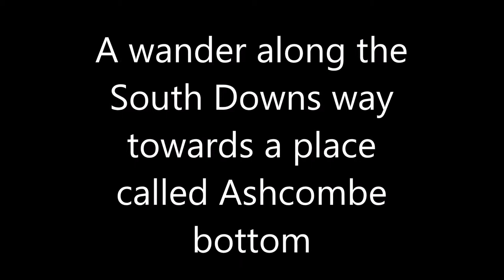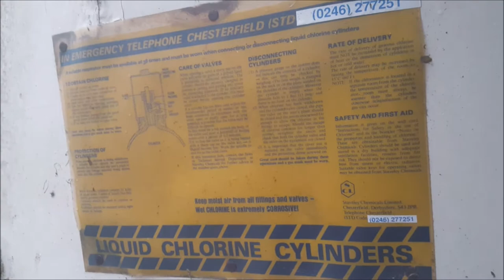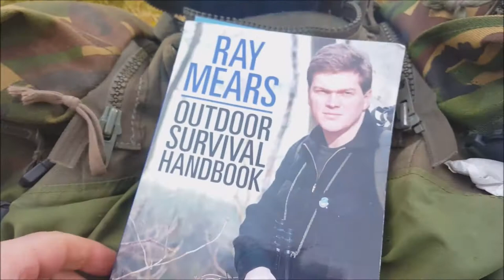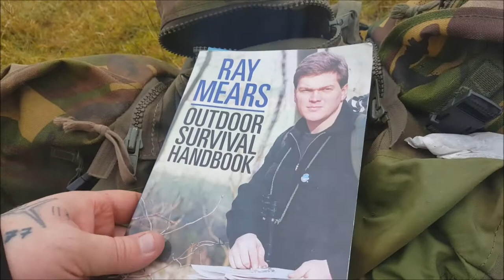South Downs Walk + Abandoned Building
' A wander along the south downs way towards a place called Ashcombe Bottom'